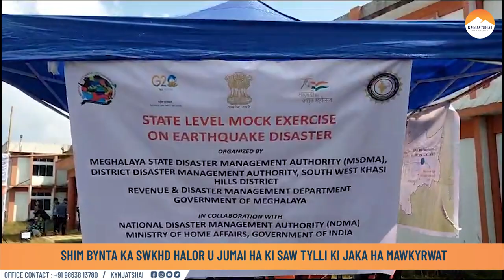SHIM BYNTA KA SWKHD HALOR U JUMAI HA KI SAW TYLLI KI JAKA HA MAWKYRWAT